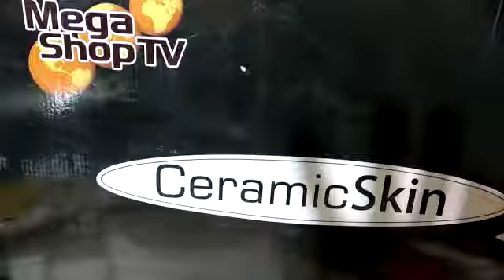Feria Mega Shop TV en el Centro Comercial Unicentro, Armenia.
Mega Shop TV ¡Haciendo tu vida más feliz!

- Por pocos días, del 08 de Febrero hasta el 18 de Marzo de 2019.